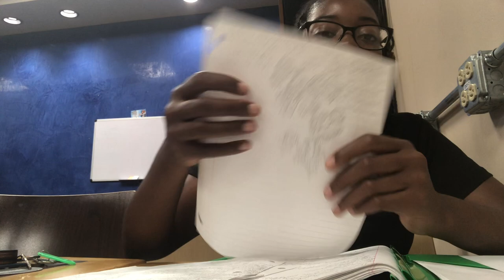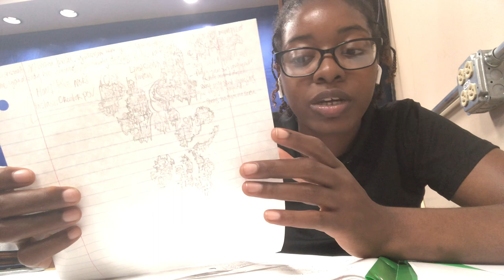How I Take Class Notes at FLIGHTZ2Sucess